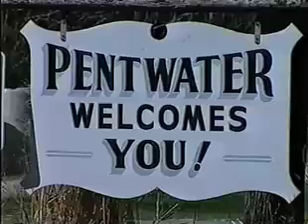Durand Wine Company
NEW IN TOWN! A fine wine shop specializing in import and domestic wine and cheese at very affordable prices. We offer premium cigars, import and specialty beers, gift baskets, and other gourmet products. Top quality, excellent service and a friendly smile. Look for the store with the wooden cigar Indian out front. 33 years of experience in the beer and wine business!